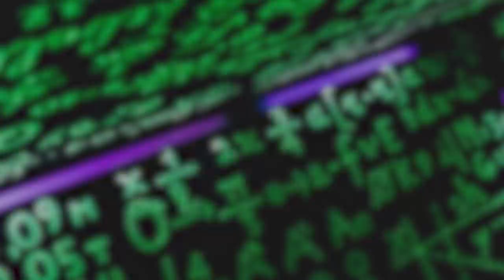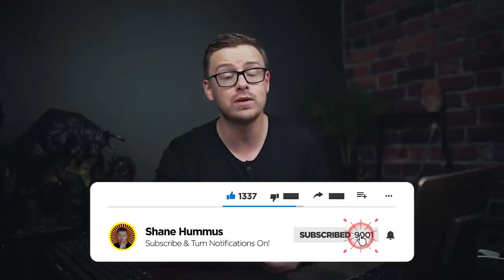Top 5 Math Degrees (2021)